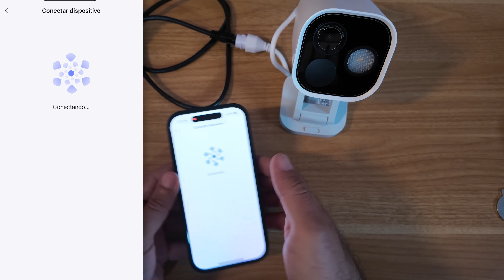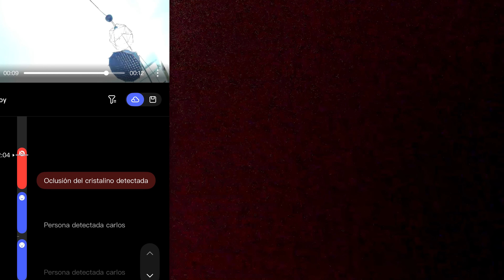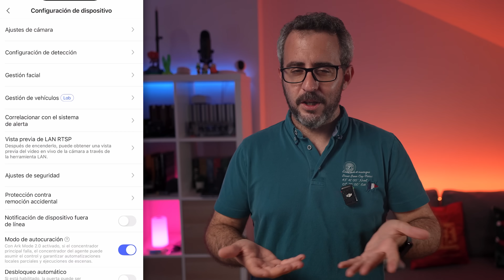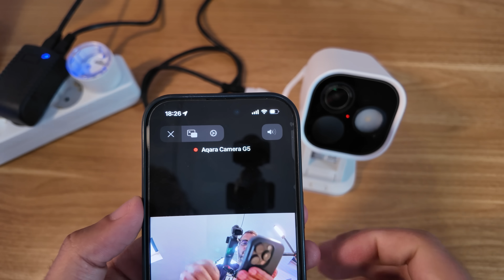Más que una cámara: Esto es una LOCURA 🤯 Aqara Camera Hub G5 Pro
🔴 La Aqara Camera Hub G5 Pro no es solo una cámara de seguridad, también es un hub Zigbee, Thread Border Router y compatible con Matter. 🚀 ¿Realmente vale la pena? Descúbrelo en esta review. 👀🔥

✅ Enlaces del producto:
► Aqara G5 Pro PoE
► Aqara G5 Pro WiFi

⚡ Apúntate a la newsletter del canal: gratuita, consejos, noticias y cositas que van a llegar...

Unidad de review cedida por Aqara

🔴 Aqara lo ha vuelto a hacer. La nueva Aqara Camera Hub G5 Pro no es solo una cámara de vigilancia, es un centro de domótica en sí mismo. 🚀

👉 Funciones principales:
✅ Cámara de seguridad avanzada con IA local (detección de personas, vehículos y paquetes)
✅ Hub Zigbee para conectar sensores y automatizar tu hogar
✅ Thread Border Router para ampliar tu red Thread
✅ Compatible con Matter, HomeKit, Google Home, Alexa y Home Assistant
✅ Almacenamiento interno y soporte para NAS y RTSP

Pero… ¿merece la pena pagar su precio? 🤔 En este vídeo la pongo a prueba y te cuento TODO lo que necesitas saber antes de comprarla.

💬 Dime en los comentarios: ¿Te gusta más este tipo de cámaras con IA o prefieres un sistema clásico con NVR?

En algunos casos los enlaces incluidos contienen afiliación. Esto significa que si compras a través de ellos yo recibo una pequeña comisión, pero el precio final del producto será el mismo para ti.